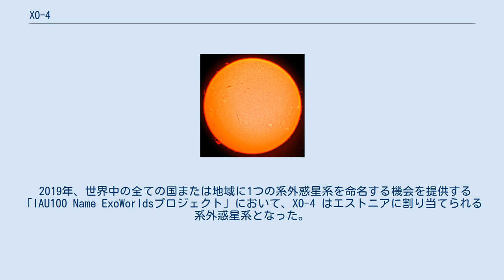XO-4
XO-4はやまねこ座の方向に約900光年の距離にある恒星である。
約11等級で肉眼では見ることができないが、小さな望遠鏡で見ることができる。
カラーアルト天文台でのラッキー・イメージングによる観測や、ケック望遠鏡と補償光学による観測でも、伴星は発見されていない。
 ホットジュピターに分類される太陽系外惑星XO-4bがXO-4の周囲を公転していることが知られている。
この惑星は、2008年にXO望遠鏡でトランジット法を用いて発見された。
 2019年、世界中の全ての国または地域に1つの系外惑星系を命名する機会を提供する「IAU100 Name ExoWorldsプロジェクト」において、XO-4 はエストニアに割り当てられる系外惑星系となった。
このプロジェクトは、「国際天文学連合100周年事業」の一環として計画されたイベントの1つで、エストニア国内での選考、国際天文学連合 (IAU) への提案を経て太陽系外惑星とその主星に固有名が承認されるものであった。
2019年12月17日、IAUから最終結果が公表され、XO-4はKoit、XO-4bはHämarikと命名された。
いずれもエストニア語での天文用語にちなんでおり、Koitは太陽が昇る時間帯である「夜明け」、Hämarikは太陽が沈む時間帯である「日没」や「夕暮れ」を意味する。